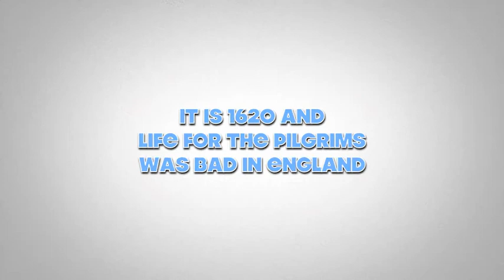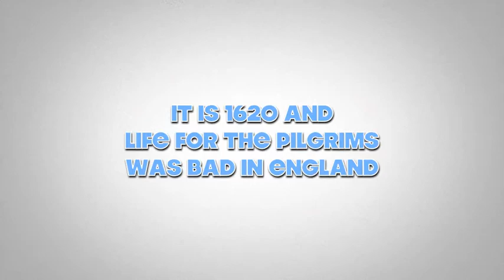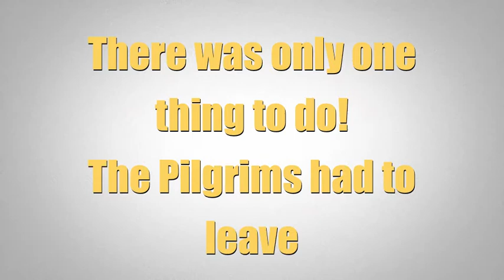Higginbotham virtual field trip movie